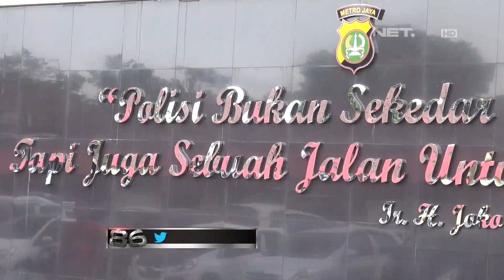Demi Uang, Bapak-bapak Ini Pertaruhkan Ayamnya Untuk Judi - 86